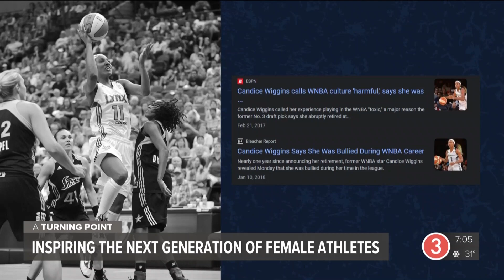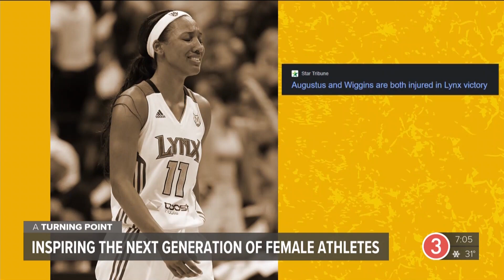Former WNBA champion Candice Wiggins hopes to influence the next generation at SPIRE Academy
In 2022, Candice Wiggins was named the Head Coach and Director of Women's Basketball at SPIRE Academy. It's a journey she's been preparing for her entire career.

A four-time Stanford All-American, USA Player of the Year, and WNBA champion, Wiggins knows firsthand that sports has the ability to change lives. And not just for for athletes, but for coaches and spectators too.

In her new role, she hopes to use her experience and influence to lead the next generation, aiding them in the transition from young girls to women.

"It's just a matter of doing the work and just being the change that I want to see when it comes to girls becoming women," said Wiggins.

Wiggins is building the program from the ground up, using the past as an anchor for the lesson she's sharing with her players.

But in order to prepare her girls for the future, Wiggins believes you must understand the past. And for her, she pulls inspiration from a man who played on a field instead of a court.

"Regardless, I just want you to know that I speak out when I think I should and say what I believe. I feel this is a country big enough to hold people who differ and big enough for all to be respected even by those with whom they differ," those are the words of Jackie Robinson, the first Black man to play Major League Baseball. He's a man who Wiggins and so many other revere for his work beyond the dugout.